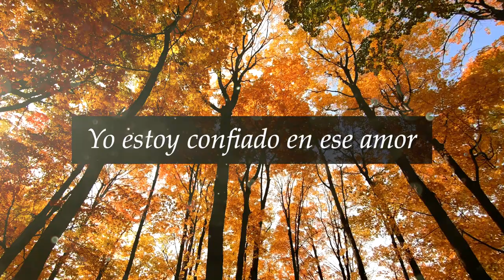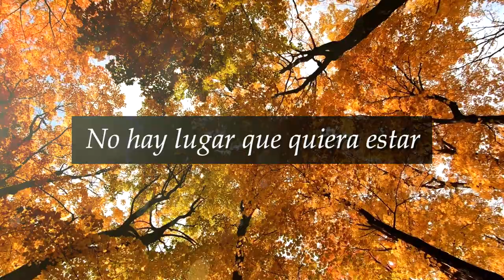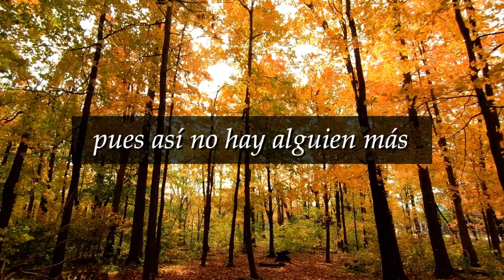Feliz, Feliz - César Villegas(Video Lyric)